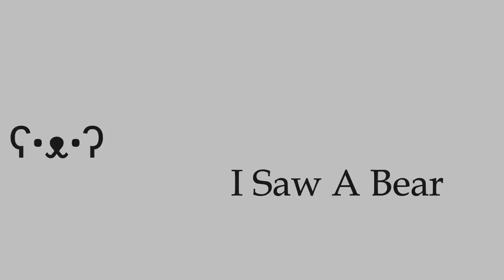Cursed Truck - Foxhole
Little partisan and counter partisan action

Like and Sub for more partisan!